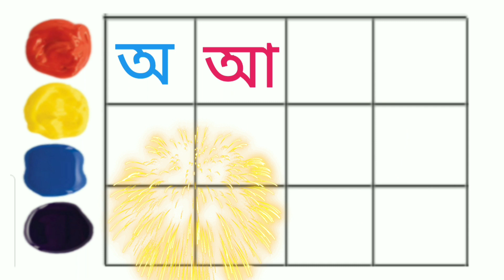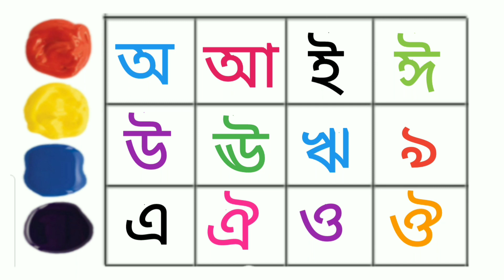বাংলা স্বরবর্ণ ওয়ার্ক শিট। অআইঈ। Aye Ajogor Asche Tere. Sorborno. ka kha ga gha. ক এ কাকাতুয়া‌।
. স্বরবর্ণ
. Sorborno.
. Sarborno worksheet.
. Bengali alphabet worksheet.
. Bangla Barnomala practice.
. Bangla Bornomala.
. Aye ajogor asche tere.
. oi ajogor asche tere amti ami khabo pere.
. Bangla Sarborno.
. অআইঈ
. অএ অজগর আসছে তেড়ে
. Bangla Banjonborno.
. Banjonborno.
. kids Study.
. How to learn Bangla Alphabet.
. Bengali alphabet.
. বাংলা স্বরবর্ণ।
.বাংলা স্বরবর্ণ অআইঈ।
.বাংলা বর্ণমালা লেখা।
. Sarborno cartoon.
. Bangla chora.
. অআইঈউঊঋএঐওঔ
. Hater Lekha
. অয় অজগর আসছে তেড়ে।
.  অ-আ-ক-খ কার্টুন।
. Bangla.
. Bangla barnoparichay.
. Bangla sorborno lekha.
. o aa e ee.
. aye ajagar asche tere amti ami khabo pere.
. Sarborno likha.
. Sarborno pora.
. sorborno lekha.